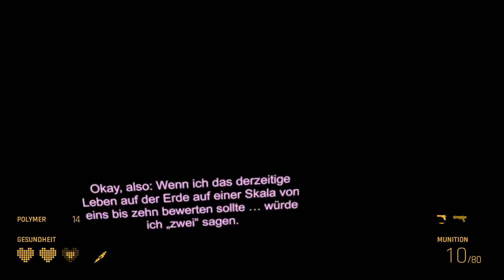ES WERDE LICHT! ✘ Half Life: Alyx #4 | FestumGamers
Half Life:Alyx ist ein Singleplayer Let's Play von Risious

FTG besteht aus Ajex, Risious, Assertores, Retrobomber, peanudz, chrissy1155, Green_Sky, FlaXxy, J.93, Deep Sea Bird, Da_Auer und Bankraeuber!